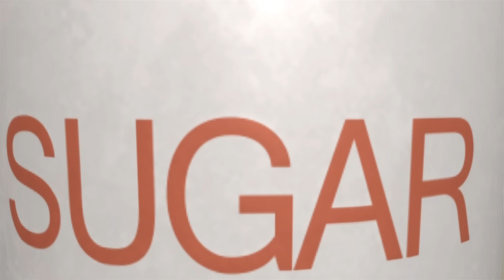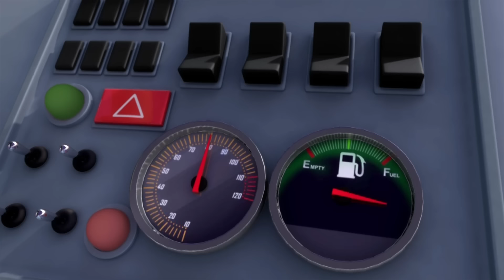Ten Little Buses! + 2 HOURS of Nursery Rhymes and Kids Songs | Little Baby Bum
It’s a sunny day and Mia and Max are having fun counting all of the buses that drive by! Learn to count with Little Baby Bum!

Little Baby Bum is a fun and educational show for kids featuring classic and new nursery rhymes and loved by babies and their parents all around the world. Through the magic of rhythm and rhyme, Little Baby Bum world comes alive.

Sing along with 6-year old Mia her family and friends in a world where animals can dance, buses are friends and rainy days are never boring.
00:00  Ten Little Buses
02:08 1-10 Song
04:06 Wheels On The Bus V11
06:01 Number 5 Song
07:33 1, 2 What Shall We Do?
09:08 10 Little Dinosaurs V3
11:04 Wheels On The Bus V9
12:56 Rainbow Puddles
14:57 Number 4 Song
16:26 Recycling Song
18:28 1-10 Song V2
20:29 10 Little Pets
22:25 Tidy Up Bus Song
24:17 Color Bus
25:49 Ducks on the Bus
27:52 Baby Bangs the Drum
29:53 Wheels On The Bus V17
31:48 Mummy Mummy
33:44 Calm Counting Song
36:13 Wheels On The Bus V18 (Babies On The Bus)
38:22 Getting Ready to Go Out
40:22 Wheels on the Bus Rain Rain Medley
42:26 1-20 Song
44:32 Animal Sounds Song
46:37 Twinkle Twinkle (Lullaby)
48:36 5 Little Ducks On A Bus!
50:16 Swimming Song V3
52:17 This Little Piggy V2
54:14 10, 9, 8, 7, 6, 5, 4, 3, 2, 1!
56:01 Accidents Happen V2
58:01 Back to School
59:34 Wheels On The Bus V13
01:01:30 Bath Song V4
01:03:28 Johnny Johnny
01:05:29 Count To 20 Song
01:07:19 Five senses Mindfulness (Yes Yes)
01:09:21 Number 10 Song
01:10:51 5 Little Monkeys v3
01:12:55 Twinkles ABC (Mindfulness)
01:14:58 Wheels On The Bus V22 Monster
01:17:07 Driving in My Car V5
01:19:07 Learning to Ride My Bike
01:21:05 Color Bus Song Part 2
01:22:53 Twinkle Sensorial Colours Bedtime
01:24:57 Trains Song 1-10
01:26:39 Dance Like Daddy
01:28:38 Number 8 Song
01:30:33 1-20 Song V2
01:32:18 1, 2, What Shall We Do?
01:34:19 Number 6 Song
01:35:51 Clap With Me 1, 2, 3!
01:37:20 1, 2, What Shall We Do? V2
01:38:55 1 Potato, 2 Potato
01:40:49 1-10 Song V3
01:42:22 Wheels On The Bus V20 Underwater
01:44:35 Shapes Song V4
01:46:09 Rock-A-Bye Baby V2
01:48:09 Yum Yum in your Tum
01:49:27 Getting Dressed V3 (UK and US)
01:51:07 10 Little Babies V3 (Waterpark)
01:52:39 Bath Song V3
01:54:18 Robot Song
01:55:58 10 Little Buses V3
01:57:57 Bus Song - Different Types Of Buses!
01:59:31 The Color Train Song V2
02:01:18 Butterfly Song

Lyrics:
1, 2, 3, 4, 5, 6, 7, 8, 9, 10

1 little, 2 little, 3 little buses
4 little, 5 little, 6 little buses
7 little, 8 little, 9 little buses
10 little buses

1 little, 2 little, 3 little buses
4 little, 5 little, 6 little buses
7 little, 8 little, 9 little buses
10 little buses